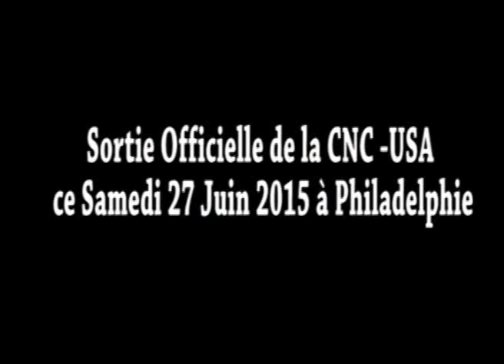Sortie Officielle de la CNC -USA ce Samedi 27 Juin 2015 à Philadelphie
Sosthène Coffi, Président de Grappa-USA et porte parole de la CNC-USA parle du role de la CNC aux Etats Unis d'Amérique et anonce une conférence qui sera animée par le Professeur Kokora à International House Of Philadelphia ce Samedi 27 Juin de 16h à 20h